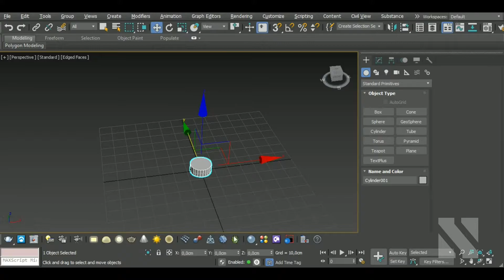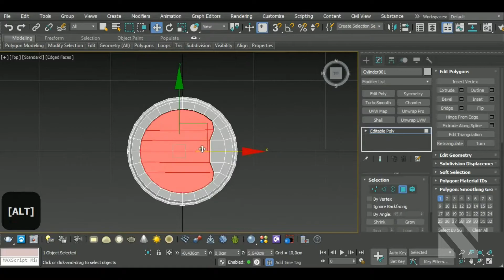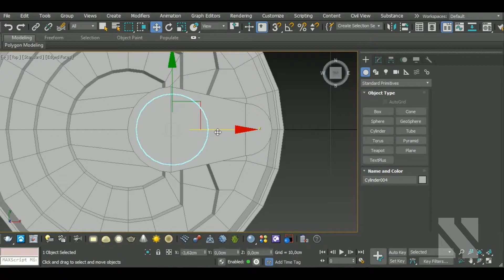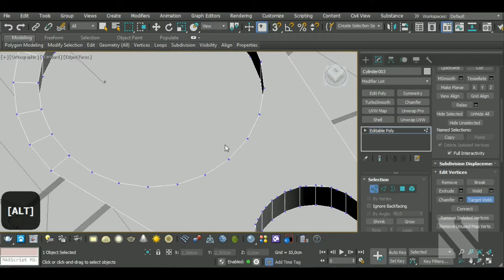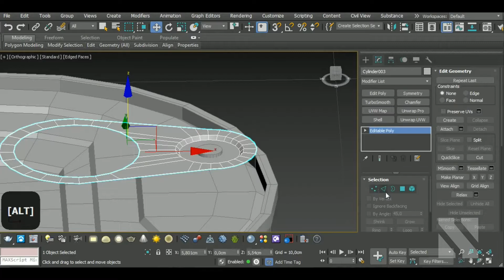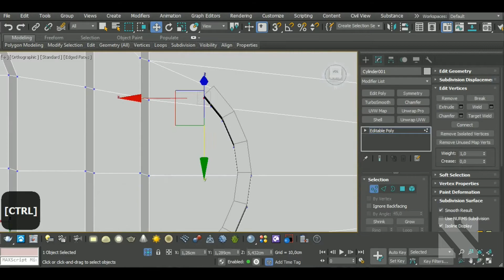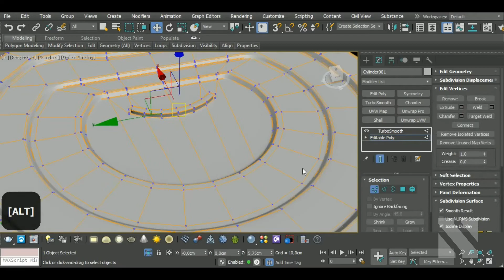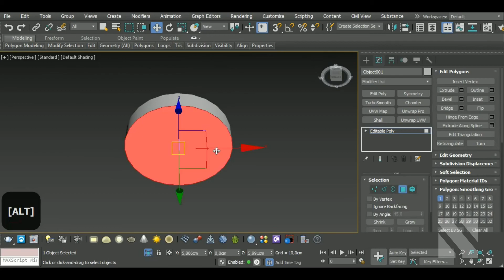Modeling Tuna Tin Can | Autodesk3dsMax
Michael Fitzpatrick
Red
Hector Cuevas
Coon Vault
Saleh
Akalari
Oppressor
Craig Guy
Ninja_Meowster
DK
Brian Do
Aldeir Silva
Johann Jost
Lee Todd
Chris Deloucas

In this video I'll show you how to model a tuna tin can  in Autodesk 3dsMax.

Here’s a list of some of my Main Hotkeys in 3dsMax:
B – Bevel
CTRL+C – Copy
CTRL+V – Paste
CTRL+Z – Undo
Z - Zoom
C – Connect
ALT+X – See-Through
A – Ring
CTRL+A – Select All
CTRL+I – Invert
SHIFT+S – Stitch (Uv’s tool)
1 – Select Vertices
2 – Select Edges
3 – Select Border
4 – Select Polygon
5 – Select Element